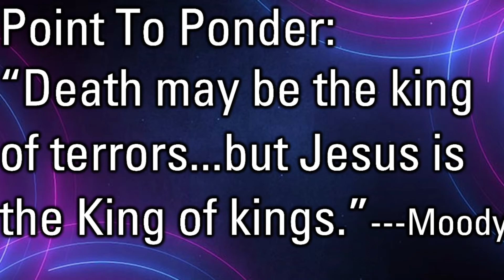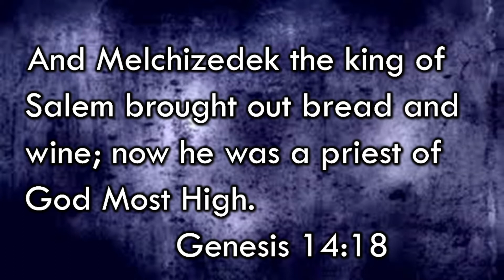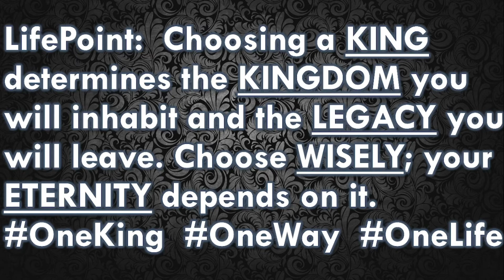5 8 22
You can watch our services live on Facebook at 10:30am CT.